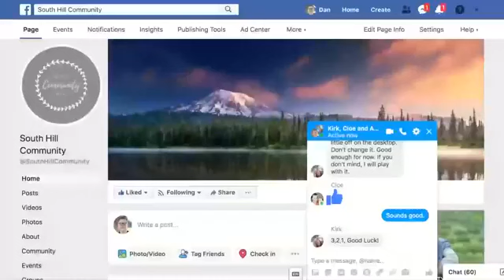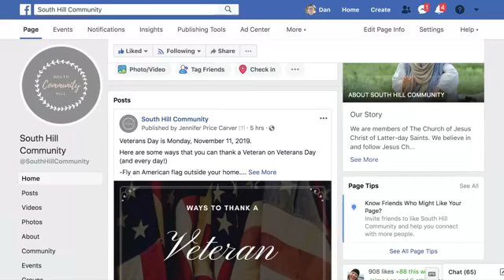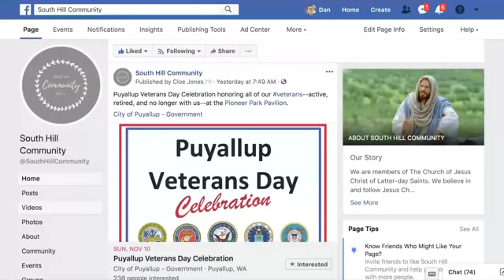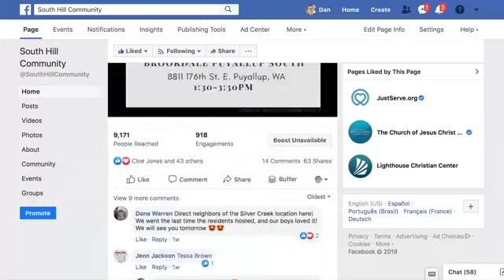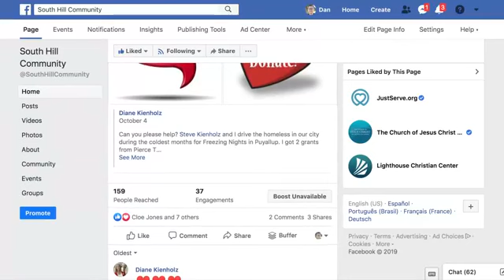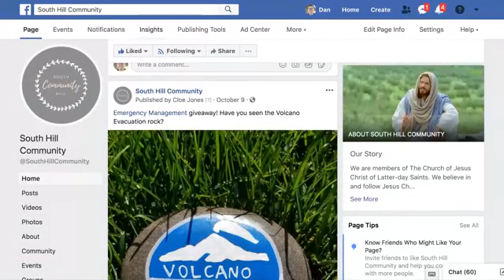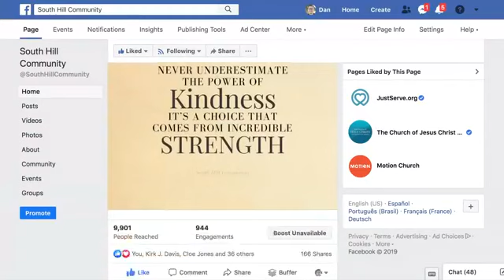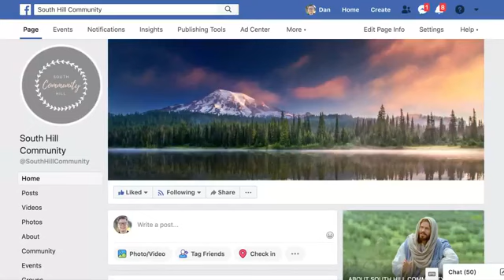Secrets of a Stake Social Media Specialist, Cloe Jones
Cloe Jones, a Social Media Specialist for the South Hill Stake is interviewed by Dan Hinmon, Assistant Director of North America West Area. Learn how Cloe is able to reach over 100,000 people with over 20,000 post engagements in a month.